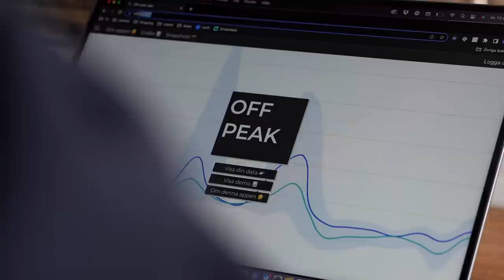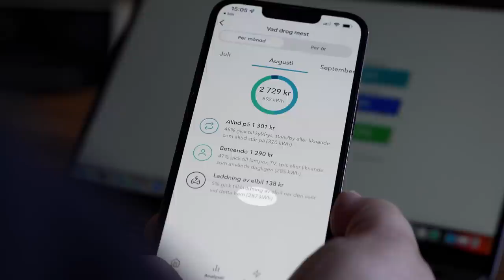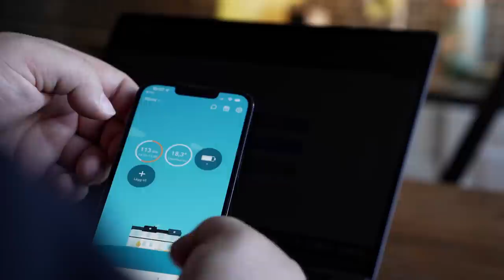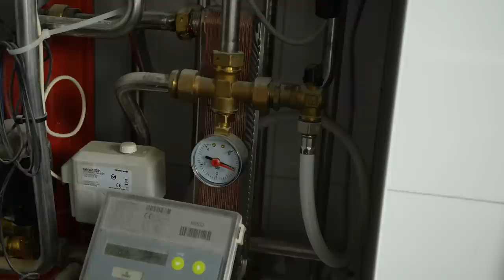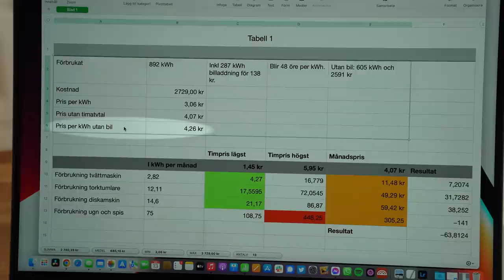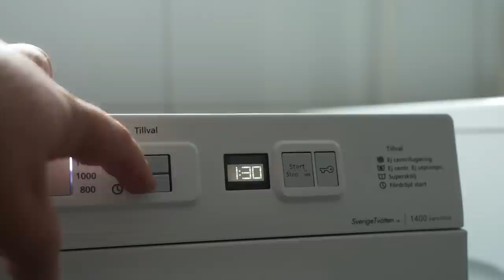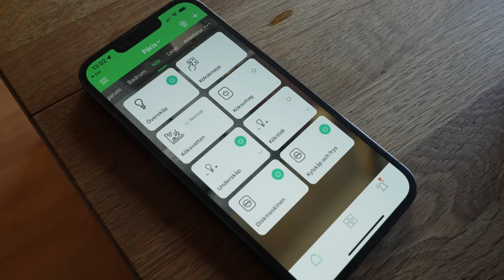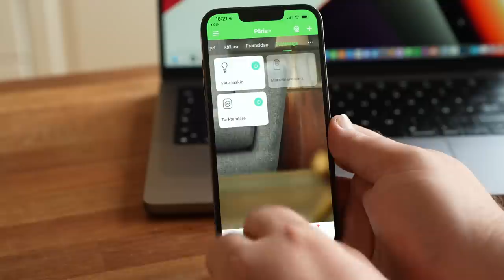Går det att spara pengar med Tibber och rörligt timpris på elen?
Rörligt timpris är det nya heta när det kommer till att minska kostnaderna för elen. Under Augusti månad var det rekorddyrt med el i Sverige och Europa trots det, eller kanske tack vare, sparar vi en hel massa pengar på vårt timavtal jämfört med månadspris. Men det är inte helt självklart och det kräver att du passar in i mallen för de som kan spara. Det är verkligen inte för alla.

Det är inte bara Tibber som erbjude timpris utan du kan med största sannolikhet få det från det elbolag som du använder idag.